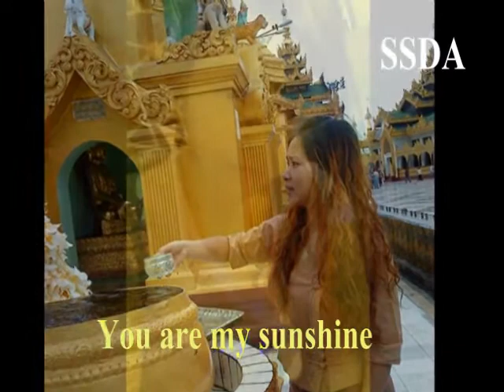You are my sunshine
Sae Hark Main
ShanStateDefenceArmy